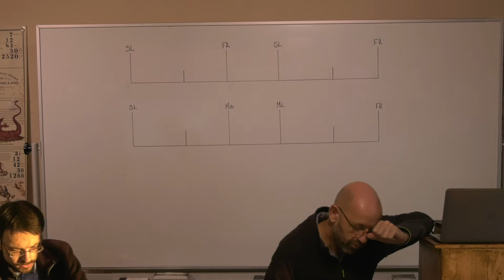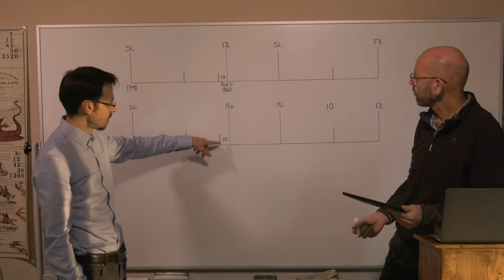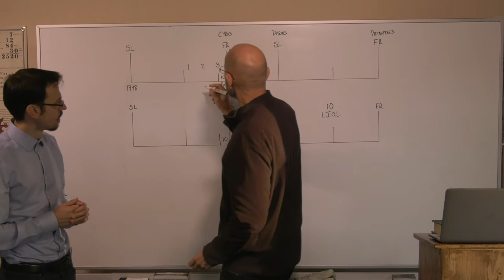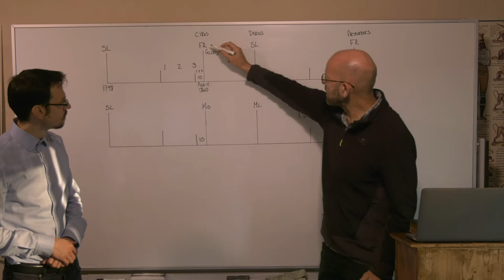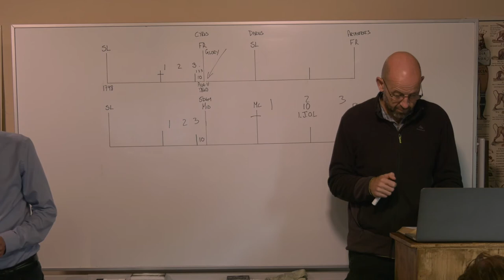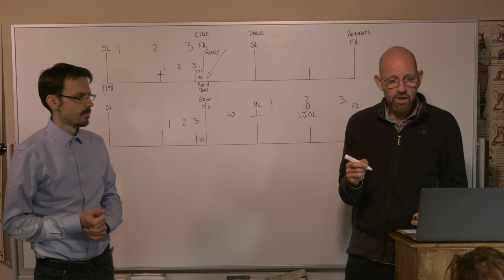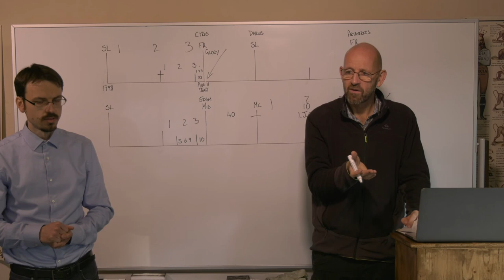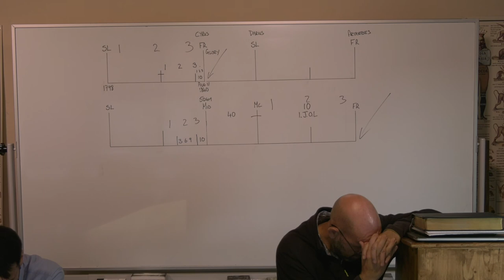11/08/20 Mark Bruce - Morning Study - The Final Touch/Die Finale Berührung